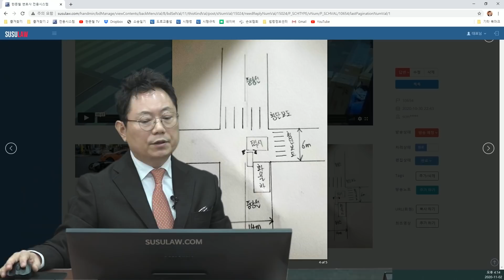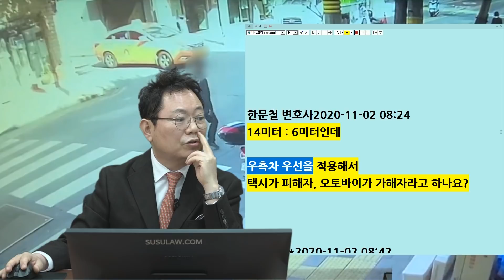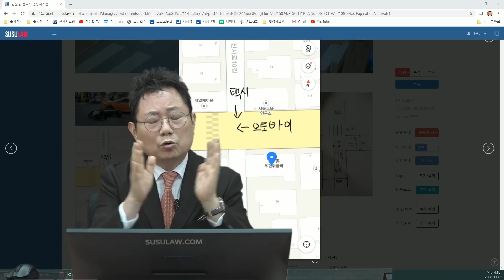8137회. 오토바이 도로 너비가 택시의 두 배가 넘는데, 우측 차 우선이라며 오토바이가 가해자라고 합니다.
(b10654, 택시 6미터 vs 오토바이 14미터

신호 없는 사거리, 대로에서 직진 중이던 오토바이와 소로에서 갑자기 나온 택시와 충돌 사고,
경찰 접수는 안했지만 경찰은 오토바이가 가해자라고 함,

택시 보험사는 (택시) 3 : (오토바이) 7,
우리 보험사는 (택시) 7 : (오토바이) 3

경찰은 택시의 선진입이고 우측차 우선을 적용해서 택시가 피해자, 오토바이가 가해자라고 함,
(오토바이)14미터 : (택시)6미터

[투표]
1. 택시가 우측에서 조금 먼저 진입했기에 오토바이가 더 잘못이다. (%)
2.  택시가 조금 먼저 교차로에 진입했어도 대로 우선에 의해 택시가 더 잘못이다. (100%)

택시 과실 100이라는 의견, 넓은 길 우선이다. 오토바이가 더 먼저 지나갈 수 있고 택시는 교차로 지나는데 시간이 걸림, 길 너비가 두 배 이상이나 되는데 우측차 우선이라는 것은 말이 안 됨, 선진입은 현저한 선진입일 때임,